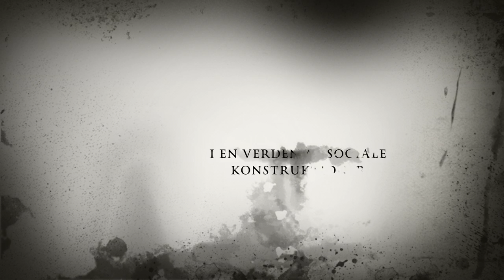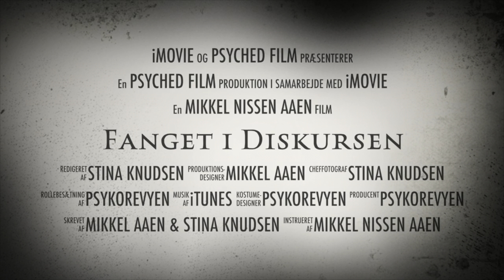Fanget i Diskursen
Videosketch fra Psykorevyen 2016

Medvirkende: Mikkel Nissen Aaen, Christian Nøhr, Linnea Granholm,  Kirstine Mohring, Nicolas Grønlund, Ulla Andersen, Sylvester Rudkjøbing, Andreas Goll Rossau og Stina Elisabeth Knudsen.